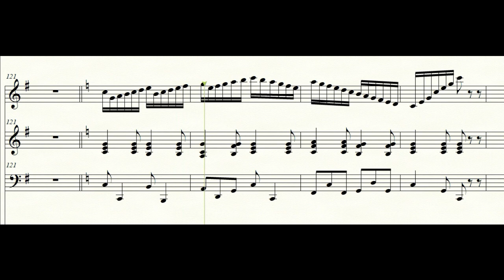Reichert 7 daily exercises for the flute - #1 - piano accompaniment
Play your Reichert scales with this piano accompaniment and enjoy your practice session.

Accompaniment written by German Parada